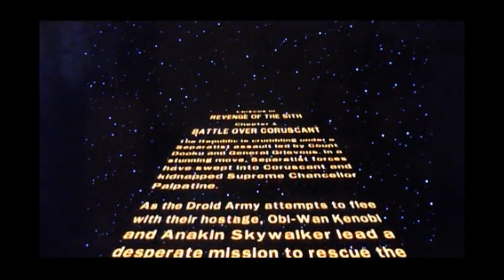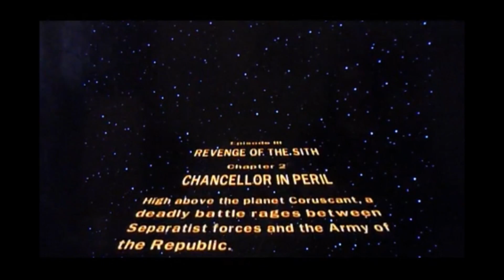The Prequels Episode III|Lego Star Wars the Complete Saga Episode 11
I'm playing Lego Star Wars the Complete Saga: The Prequels Episode 11!
you guys want me to play. I don't own this sound effect, property of Nintendo. No copy right onanything I said, or shown.

By:

MizuShim

7h4PP07sLp_GeonyOKuokO&index=9&t=21s

7iPRLvXZM_7N_hlatODMy-